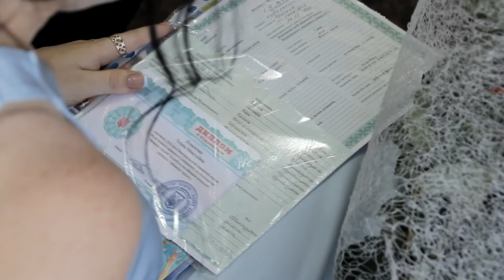У Виноградівському державному коледжі вручили дипломи 172 випускникам